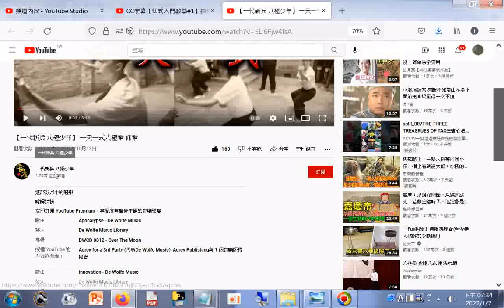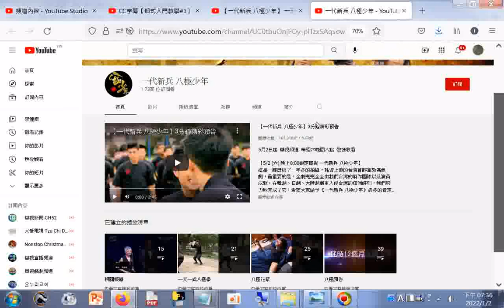八極少年 YouTube htm20220102=網址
網址是 筆者附錄: 現今道劫並降，揚道於世化劫殃，有求孔孟聖道三寶心法就不枉費今生來世間。世間財世間用--生不帶來，死不帶去，或是給以後不相識的人用，但是得三寶心法卻能帶著走，在世能逢凶化吉、躲劫避難、改變命運，壽終能超生了死，離苦得樂，智者切莫入寶山而空手回。